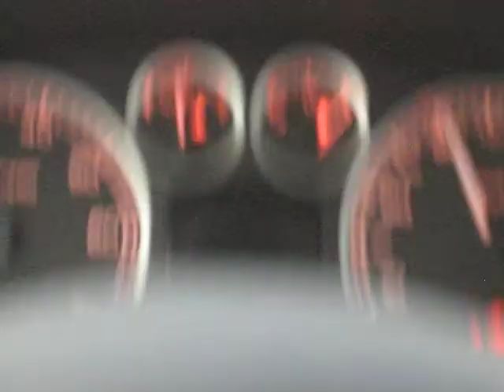Dubai Construction1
Driving through Dubai during the summer of 2007.